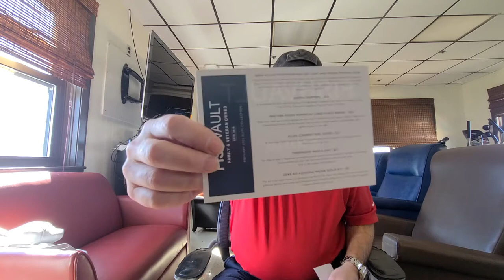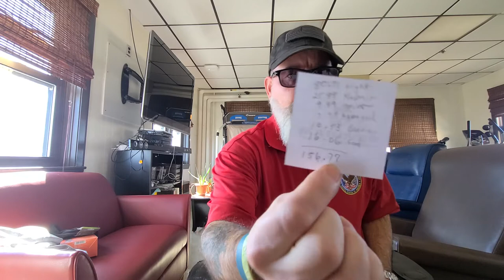Fish Vault Is It Worth It? February, 2021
They told me Amazon pricing doesn't count, as they go off of the MSRP. If you that is the case, will I need to return all my fishing gear as owning it from Amazon, it doesn't count? The pricing was close to MSRP except for the big ticket item, where I found the exact for $40 dollars less.
You guys decide.